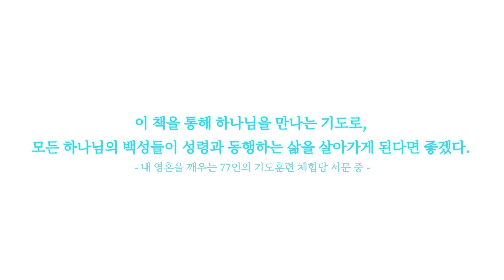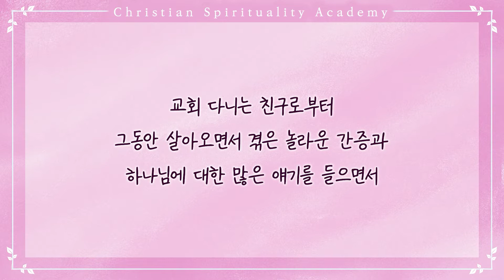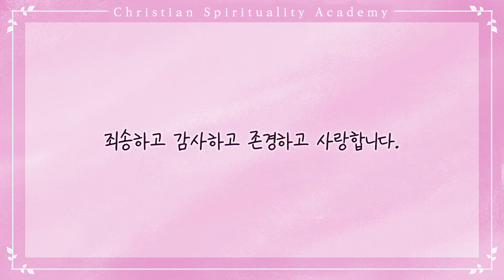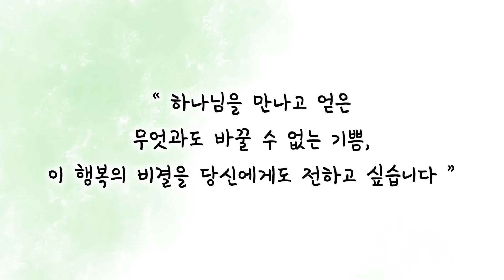열등생의 기도훈련 _ 가을향기_크리스천 영성학교 훈련생의 기도훈련 체험담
크리스천 영성학교 훈련생의 기도훈련 체험담 일흔세번째 이야기